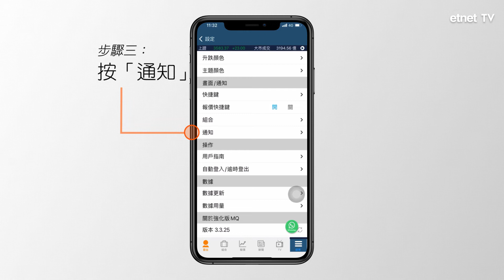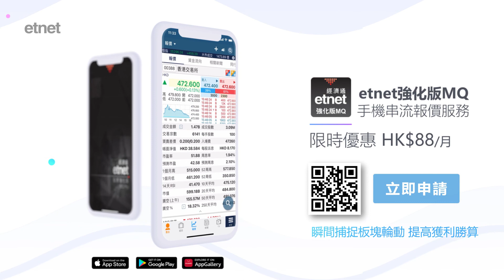【1分鐘上手】自訂通知 │etnet強化版MQ操作教學 — 入門篇 │etnet經濟通│港股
【內容簡介】
etnet強化版MQ手機App操作教學！跟住我們認識強化版MQ，設定好推送通知，緊貼追撃最新資訊，讓強化版MQ成為最知你心意嘅投資夥伴！

投資路上，etnet同你一齊並肩作戰！

全新手機串流報價服務【etnet強化版MQ手機App】
嶄新功能：
📌 IPO暗盤 (全城最齊)
📌 市勢轉變提示
📌 強大歷史數據 (CCASS)
📌 資金流向趨勢
📌 智能選股